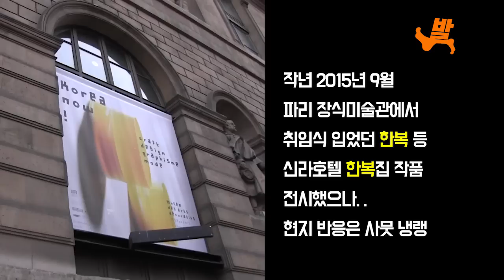10.26 미르재단 김영석 이사 단독 인터뷰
이상호의 사실은 4탄. 고발뉴스는 지난 1월 박근혜 취임식 한복을 최순실씨에게 납품했던 김영석 디자이너를 인터뷰했습니다. 박근혜와 최순실의 이상한 관계를 파헤치는 영화 대통령의 7시간 제작의 일환이었습니다. 김영석씨는 이후 최순실씨에 의해 국기문란 상징이 되버린 미르재단의 이사로 발탁되는 등 승승장구 하더군요.
지난 1월 대법원 승소를 통해 MBC에 복직한 이상호 기자는 정직 6개월의 중징계를 받은 상황 속에서도 김영석 디자이너를 찾아가 인터뷰를 감행했고, 결국 보안요원에 의해 억류되는 신세가 됩니다. 이상호 기자는 이후 또 한번의 정직 6개월을 받은 뒤, MBC에 사표를 던지고 현재 고발뉴스 기자로 활동중입니다.
권력서열 1위 최순실을 등에 업고 기세등등했던 김영석씨의 당시 인터뷰 모습을 통해 권력농간 비선실세 집단의 위세를 느껴보시죠.